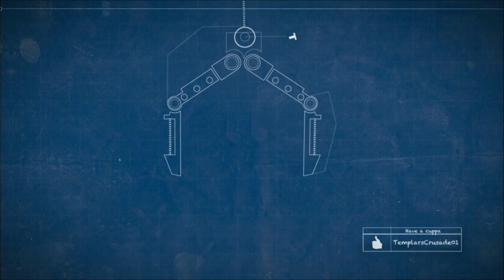TANK WAR! EVENT!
Info Here:This is a one day event that gives new and existing Bolt Action fans a real taste of the new expansion - Tank War!

In the event you will be given a random tank to build, paint, battle with and keep afterwards (either a Russian T-34, German Panther or Allied Sherman - no requests!)

You will be taught the secret art of Tank Assembly by the master crafter Templarscrusade01 (check out his channel

Your fiendish skills of Tank warfare will be honed by the author of Tank War (Alessio Cavatore himself!) to emerge victorious (or be blown to smithereens!)

When is the event?

This event will be held on Sunday 9th November and starts at 10:00am

Where is the Event?

The event takes place at the Wayland Games Centre and will be run in the gaming hall. Tank Commanders report to the store upon arrival for registration.

Schedule for the day

• 10:00 Venue open & registration
• 10:30 Build  and Paint Your New Tank!
• 12:30 – 13:00 Lunch
• 13:00 – 14:00 Tank Training School
• 14:00 – 17:15 Tank War!
• 17:30 Awards

What do you need to bring?

You don't need anything to take part. All the paints, tools and guidance will be provided!

How much is the event and what’s included?

Tickets are £20.00 and includes entry to the event, a complete Bolt Action tank kit (for you to build as part of the event and keep) plus a free lunch of one of our tasty standard meal deals [see below].

Bar and Lunch Facilities

On site we have a fully licensed bar with a wide range of drinks, snacks and food available. As you have purchased a ticket that includes lunch then you will get a choice of hot food option, as well as any soft drink [alcoholic available at a small supplement on the day] a choice of crisps and a choice of chocolate bar.  Hot food options include

• Premium Hotdog
• Cheese Burger
• Cheese stacked Nachos
• Mini Pizza (Pepperoni or Cheese and Tomato)
• Steak Pie

Title Music owned by Myself, created for me, for my channel.
Background tune licenced and paid for by me from premiumbeat.com